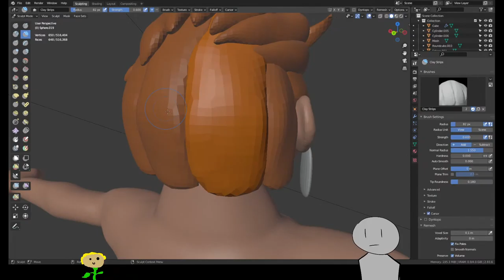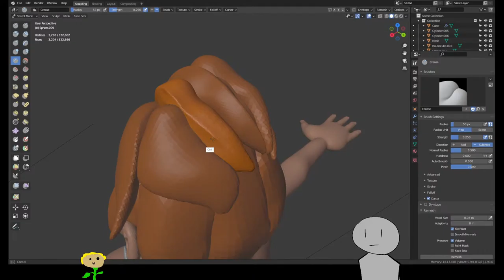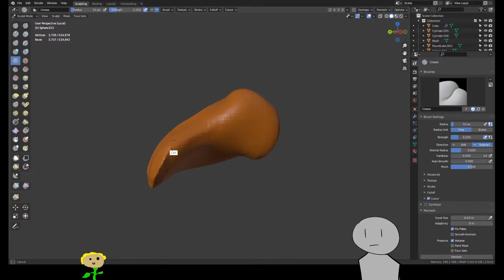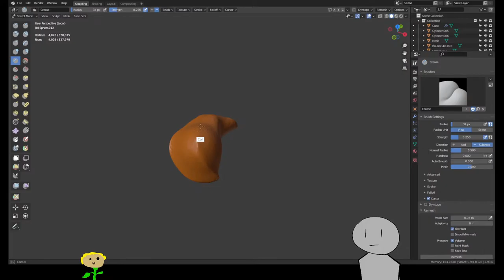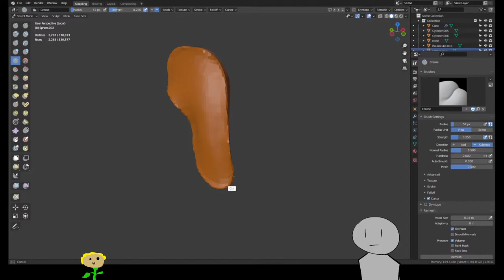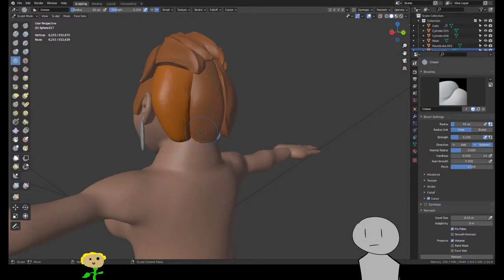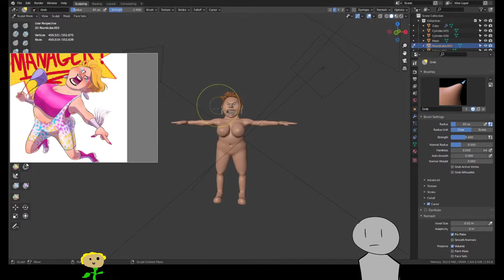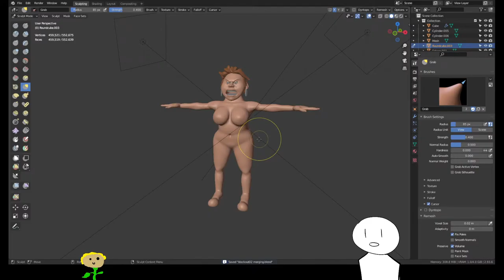🔴 Sculpting Auditydraws' Pro Wrestler Karen on Blender 3D | Lowki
this is where i sculpt. welcome feel free to watch. i mostly sculpt stylized character. If i feel like it, i might do a character with the full character workflow.